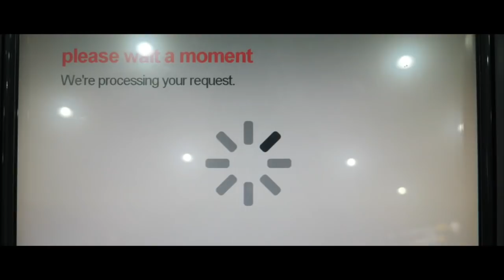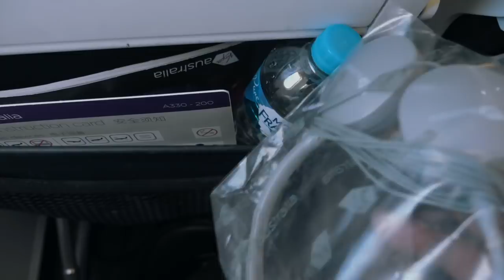SUPREME MARKET SHOPPING! || HONG KONG - DAY 01